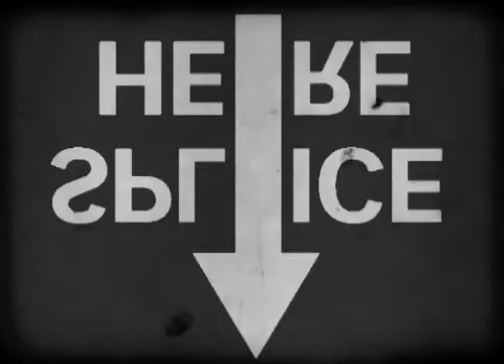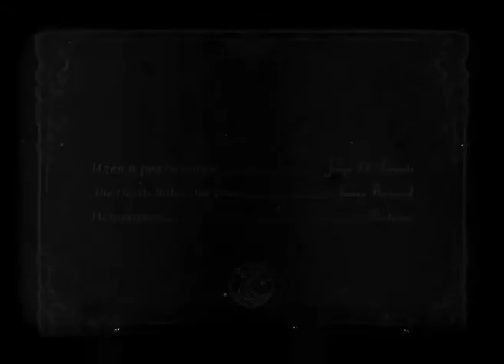Лисенко против Франкенштейна (teaser)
Lysenko vs. Frankenstein (teaser)